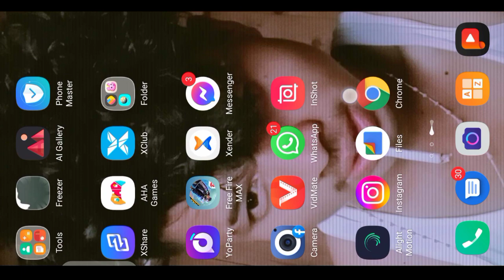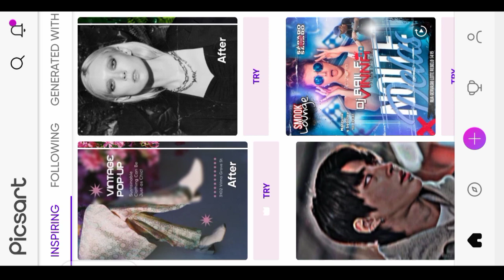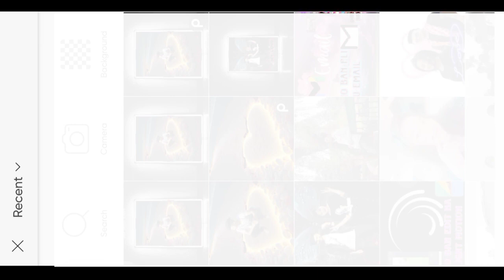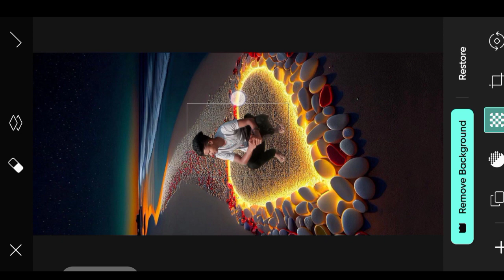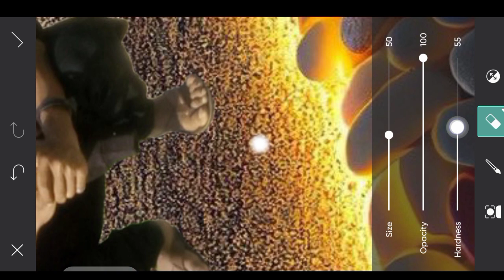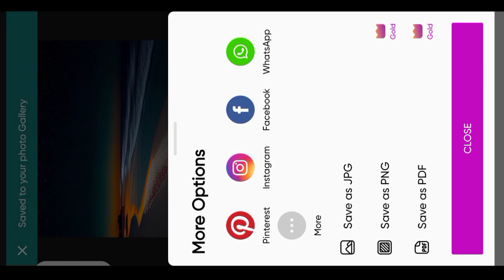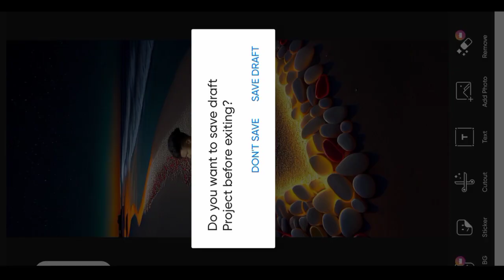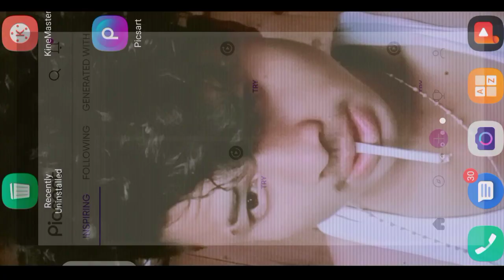Kumno ban edit dur na u / Picsart / Banshai Basaiawmoit channel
🎥 Kumno ban edit dur na u /picsart/ SNGAP bha channel - YouTube